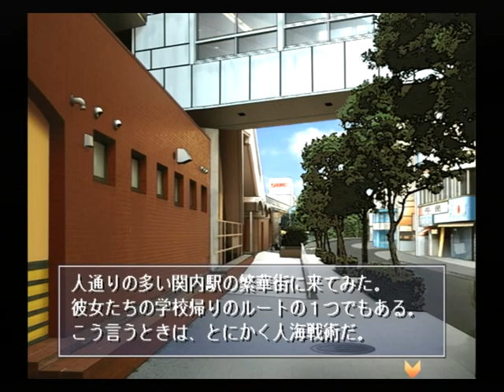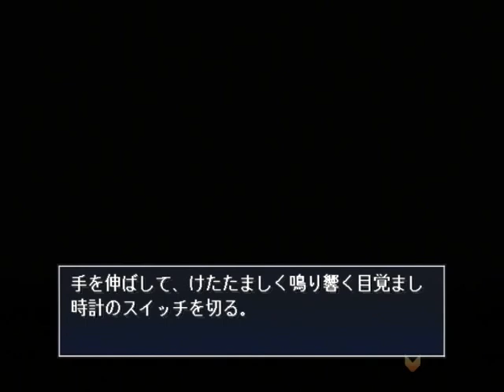【PS2】月は切り裂く ～探偵 相楽恭一郎～ ベストエンド Part１９ 舞子編 ～ああ、なんだか派手な男と一緒だったよ 【スタートオンゲームズ】【スタゲー】【JAPAGE】